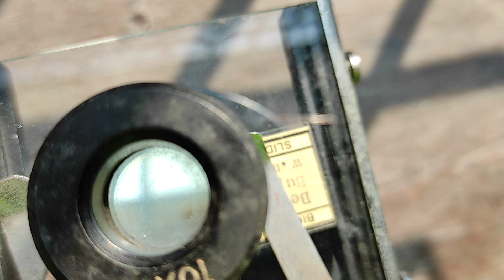cc-zo-06 practical 5/11/22 |zoology Hons 3rd sem